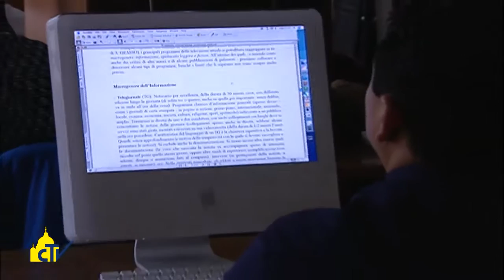Vatican Magazine "Alla ricerca di un sapere diverso" 16-09-2016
Alla ricerca di un sapere diverso

Papa Francesco al mondo universitario nell’udienza giubilare: bisogna liberare la società dai falsi ideali. “Quante nuove schiavitù nel mondo in nove di una falsa libertà”.  Voci dal simposio internazionale dei docenti universitari.